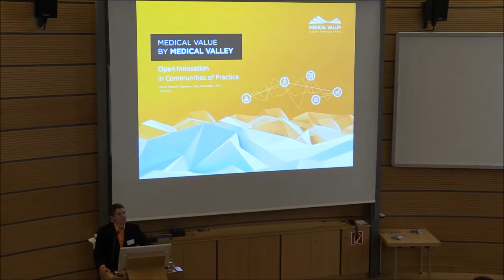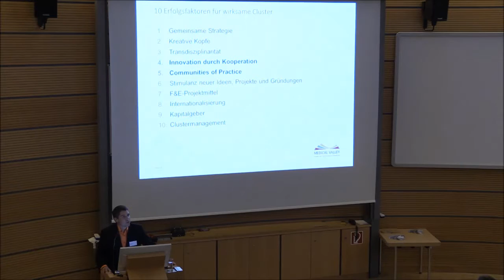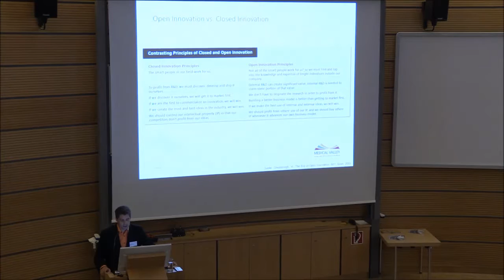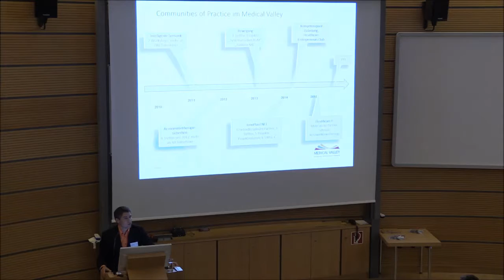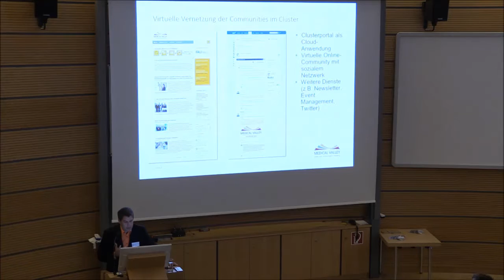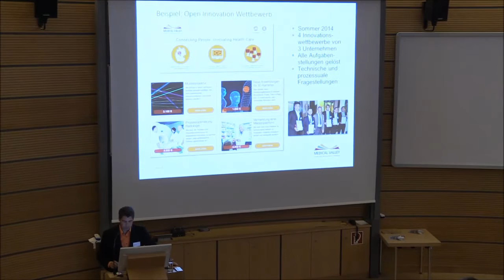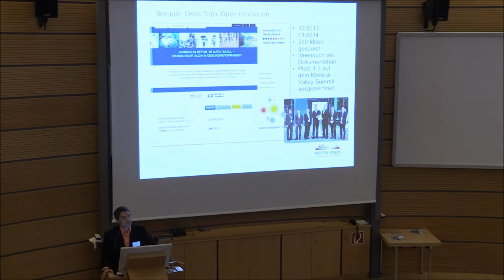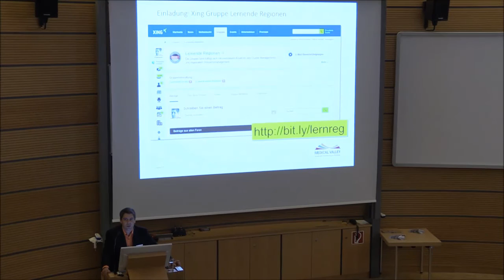Open Innovation in Communities of Practice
Folien zum Vortrag von Simon Dückert im Panel "Mehrwert durch Vernetzung" auf dem Wissenschaftstag 2015 der Metropolregion Nürnberg an der Hochschule Hof.